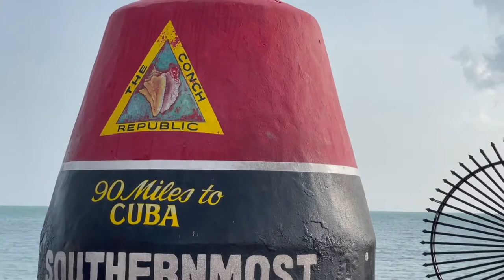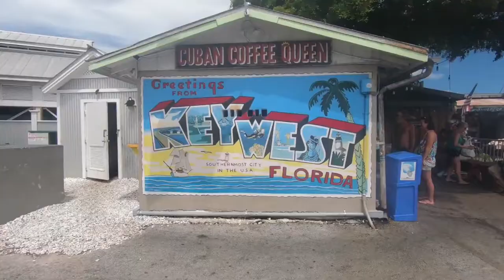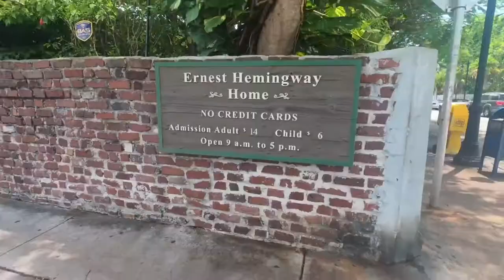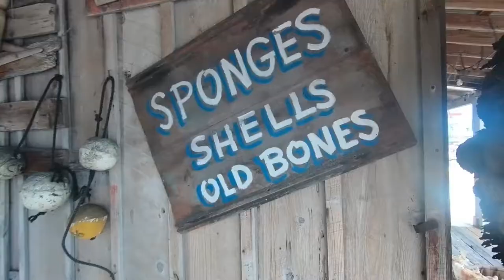Key West Footage Cinematic Video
Key West, an island city in the US, is part of the Florida Keys archipelago. It is also the southernmost point in Florida, almost 145 kilometers north of Cuba. Renowned for its pastel conch-style homes, it is a stopover for cruise ships that is also accessible from the mainland via the Overseas Highway. It is better known for its coral reefs, diving and snorkeling destinations, than for its beaches. Key West Footage Cinematic Video.

Olá Amigos subscrevam o canal e ativem as notificações para estarem a par de todas as novidades do canal, não se esqueçam de dar like,comentem os videos,deem me as vossas opiniões,porque isso ajuda muito o canal,assistam os videos conteudo sempre do melhor,muito obrigado a todos.

Hello my friends subscribe to the channel and activate notifications to be aware of all the news on the channel and don't forget to like in the videos,comment the videos give me your opinions, because it helps the channel a lot, watch the videos with the best content,thank you all.

key west florida,key west florida keys 4k,key west florida keys drone video,marathon key drone,sombrero lighthouse florida keys 4k,key west drone,key west 4k,key west fort zachary taylor state park beach,higgs beach key west,smathers beach key west,sunset pier key west,cruise ship docks key west,mallory square,southernmost point of the continental us,bahia honda state park,seven mile bridge florida keys,john pennekamp coral reef state park